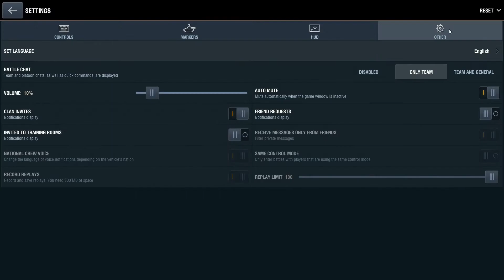ISU 130 // Auf meinem Discord gibts alle Infos wegen der Audioproblematik // Link in der Info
Some Gameplay :)
I will inform everyone there for upcoming streams ;)

For those who want to support me even more, you will be able to do it via tipeeestream:

Thanks a lot guys :) every suppport is much appreciated.